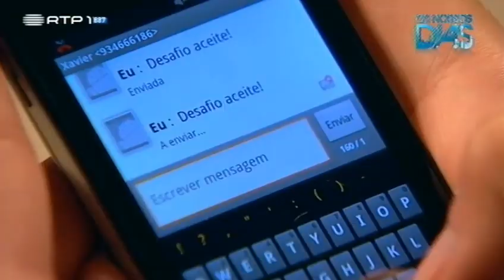David & xavier capitulo 33